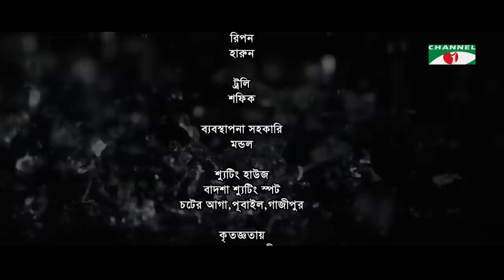Shonda Panda | ষন্ডাপান্ডা | EP - 21 | Chanchal Chowdhury | Salahuddin Lavlu | Channel i Tv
Drama:  Shonda Panda - ষন্ডাপান্ডা
Story: Brindabon Das
Director: Salahuddin Lavlu

Cast:  Chanchal Chowdhury, Shahnaz Khushi, Golam Farida Chanda, Lutfor Rahman George, A Kh M Hasan, Masum Basher, Joy Raj, Dilruba Doyel, Anishul Haque Barun, Shahed Shahriar, Rezwan Parvez, Naima Alam Maha, Sohel Taufique, Mohona Mim, Nayan Mahmud Sunno, Shimul Mustafa

রচনা: বৃন্দাবন দাস

পরিচালনা: সালাহউদ্দিন লাভলু

অভিনয়ে: চঞ্চল চৌধুরী, শাহনাজ খুশি, গোলাম ফরিদা ছন্দা, লুৎফর রহমান জর্জ,
আ খ ম হাসান, মাসুম বাসার, জয় রাজ, দিলরুবা দোয়েল, আনিসুল হক বরুণ, শাহেদ শাহরিয়ার, রেজওয়ান পারভেজ, নাঈমা আলম মাহা, সোহেল তৌফিক, মোহনা মিম, নয়ন মাহমুদ শূন্য, শিমুল মুস্তফা

আবহ সঙ্গীত
মাকসুদ জামিল মিন্টু

চিত্রগ্রহণ
আজিজুল ইসলাম আকাশ

সম্পাদনা
এফ এ ইমন

প্রধান সহকারি পরিচালনা
তানভীর রিপন

সহকারি পরিচালনা
নয়ন মাহমুদ শূন্য
শায়লা মুন

রূপসজ্জা
মাসুদ রানা

ব্যবস্থাপনা
রতন

সহকারি চিত্রগ্রহণ
সজিব
রাকিব

লাইট
সুমাইয়া লাইট হাউজ

আলোক প্রক্ষেপন
আতিক
রিপন হারুন

ট্রলি
শফিক

ব্যবস্থাপনা সহকারি
মন্ডল

শুটিং হাউজ
বাদশা শুটিং স্পট, চটের আগা, পূবাইল, গাজীপুর

কৃতজ্ঞতায়
ভাদুন গ্রামবাসী
গাজীপুর জেলা পুলিশ

worldwide.